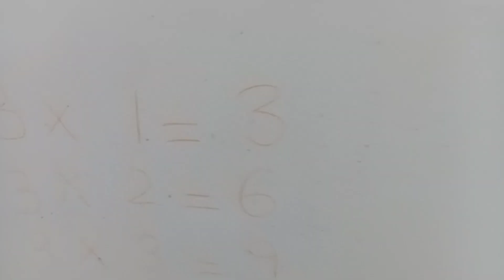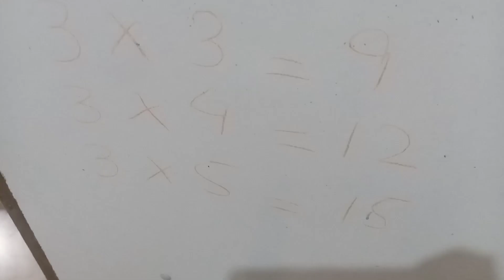Best remedy for eyes and Brain || demagh tez krne ka Desi totka deep|| I nazer tez krne ka tarika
Best remedy for eyes and mind || deep cleaning

ankho k Liye home made remedy
demagh k Liye remedy
best remedy for eye
best remedy for mind

winter k Liye remedy
flue se nijat
cough k Liye remedy